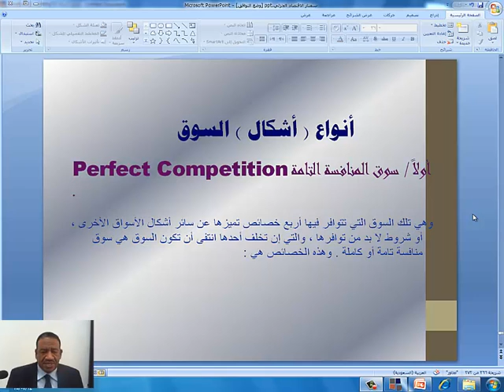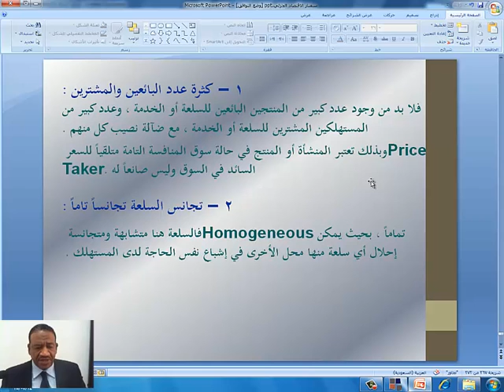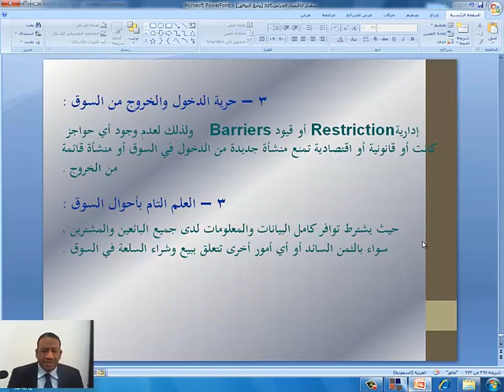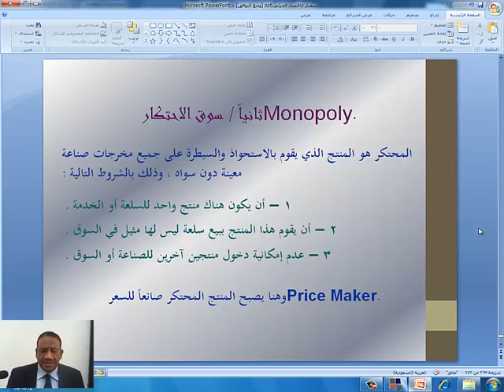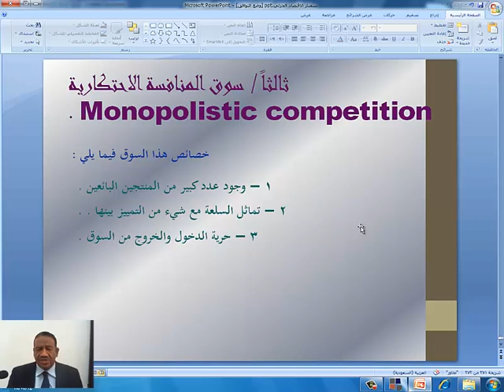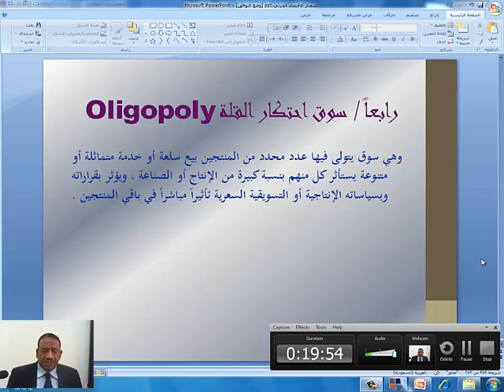مبادئ الاقتصاد الجزئي المحاظرة الرابع عشر